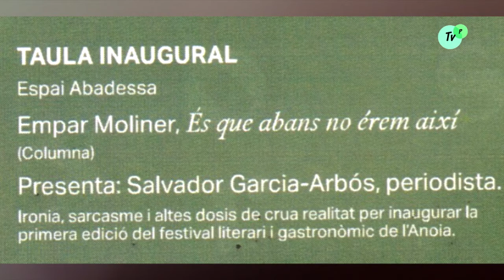Prego de DEGUSTALLIBRES i PIERADEGUSTA 2021